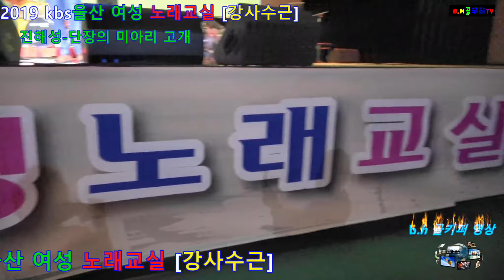진해성- 단장의 미아리 고개.용두산 엘리지.열두줄.물레방아 도는데.촬영-꼬뿌니이,b.h 골키퍼 TV,Music,(Kpop&Trot),